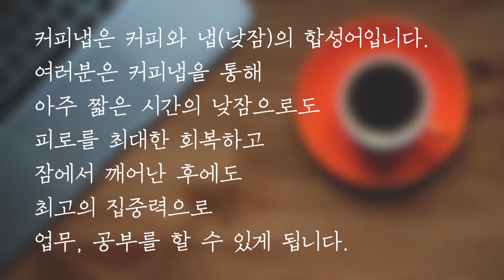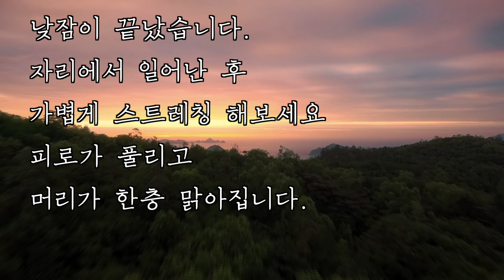커피낮잠/커피냅 Coffee Nap 20분 뇌파 사운드 - 오늘 낮잠 한번 자볼까요? , 자동 알람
커피냅은 커피와 냅(낮잠)의 합성어입니다.
카페인이 든 진한 커피를 마시고 20분 정도 낮잠을 자면
뇌와 몸의 피로도 풀고, 잠에서 깨어났을 때 최고의 집중력으로 공부나 업무를 할 수 있게 됩니다.
이 영상은 커피냅을 할 때 빠르게 수면에 들고 피로를 풀 수 있는 뇌파를 함께 제공하고
일어날 시간이 되면 알람 소리로 깨워드립니다.